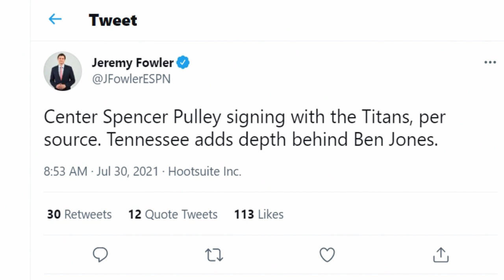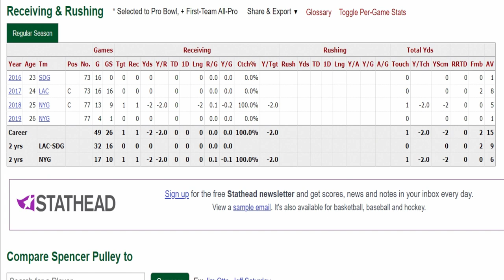SPENCER PULLEY TO THE TENNESSEE TITANS | TENNESSEE TITANS NEWS